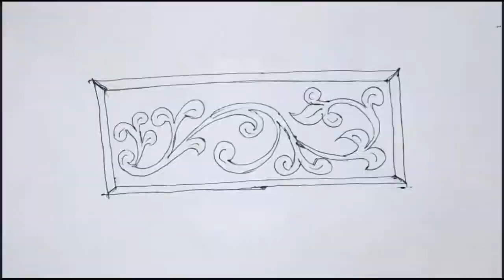Carving using White Cement | Sketching | MAC ARTs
_MAC ARTs